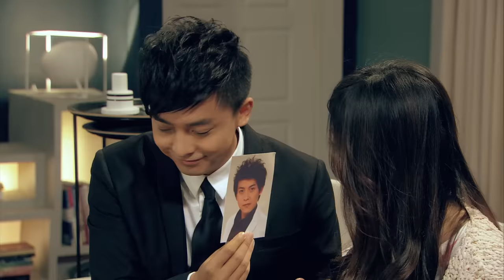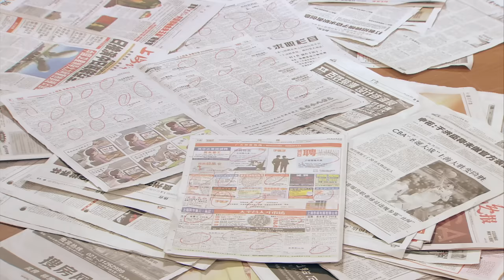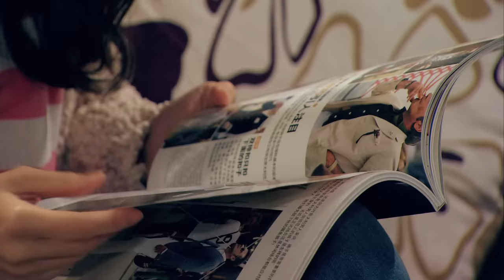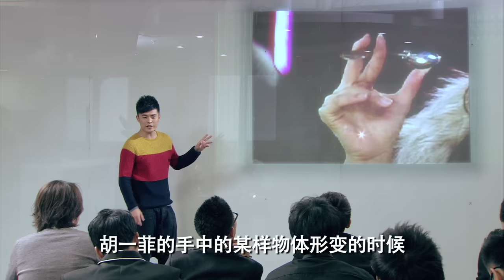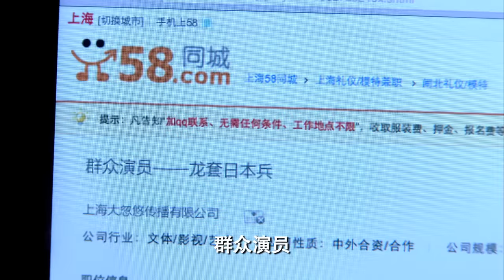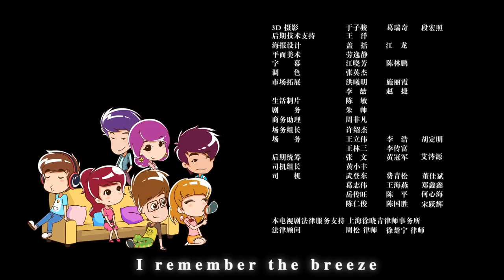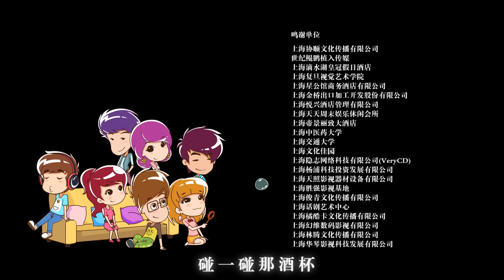ENG SUB【愛情公寓四】 iPartment 4 第8集 非誠勿擾